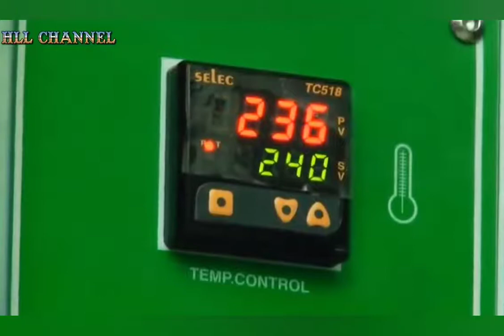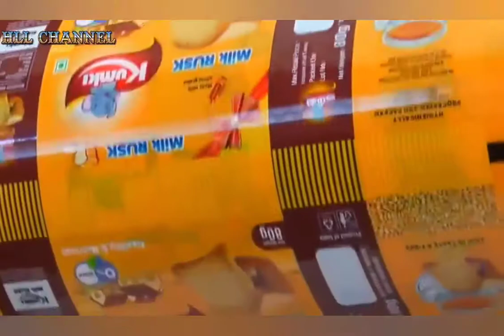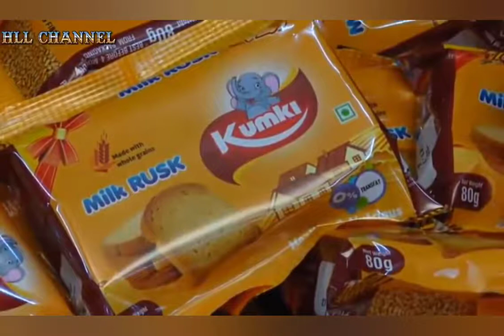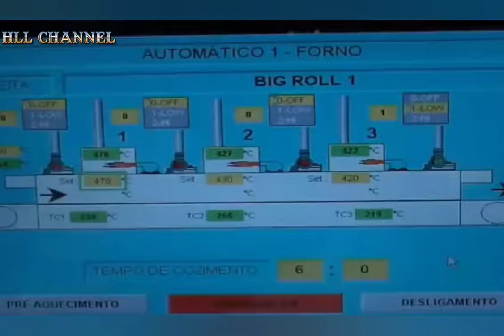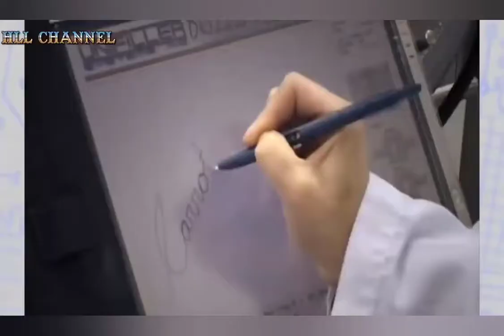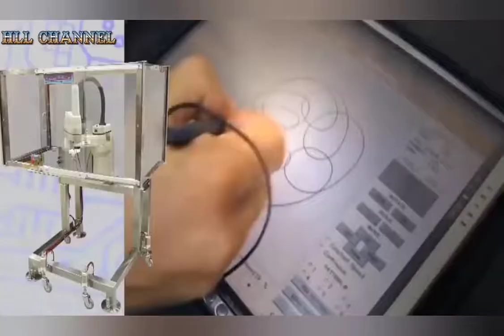Amazing Technology Bread Pproduction Line